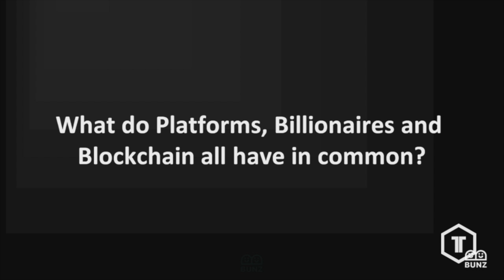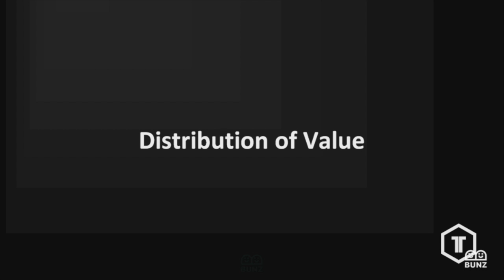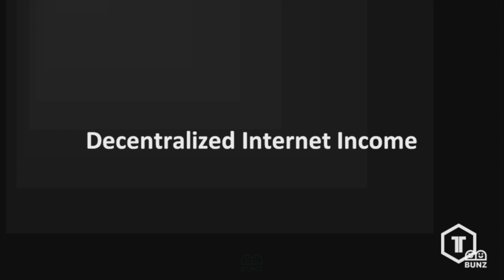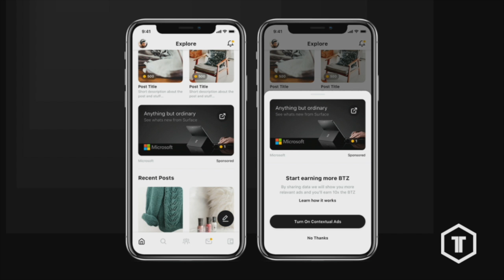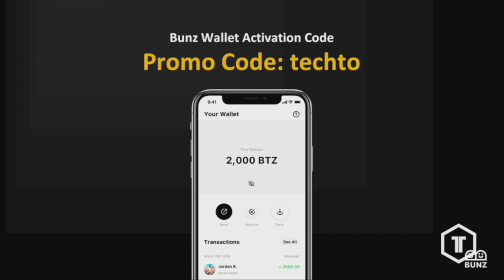Sascha Darius Mojtahedi of Bunz presents Platforms, Billionaires & Blockchain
This was first presented at TechTO January 2019.

In this presentation, Sascha discusses the concept of the distribution of value, and shares how we could decentralize and create an internet income that is sustainable.

What do you think of what Sascha had to say? Tell us by leaving a comment.